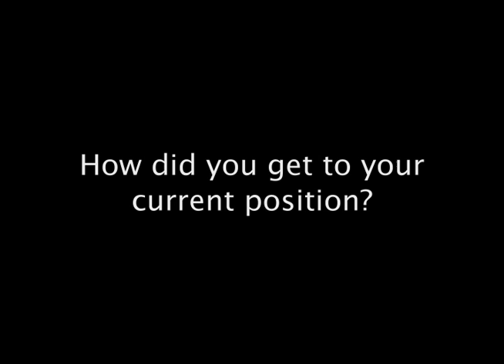Bob Centor (UAB) discussing his career and the benefits of SGIM membership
The Society of General Internal Medicine interviews member Robert Centor about his career and how SGIM has helped his career.